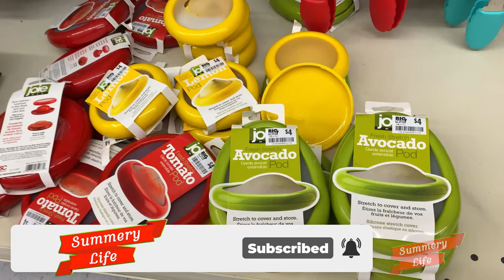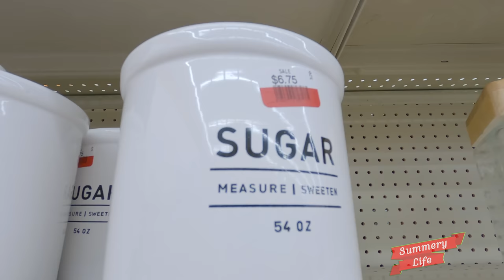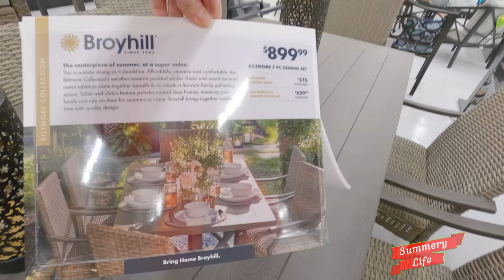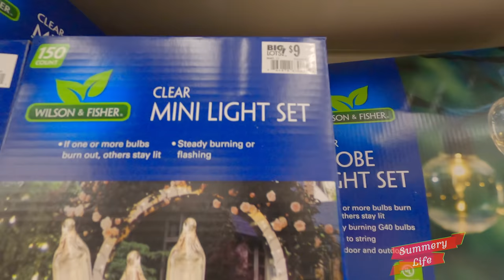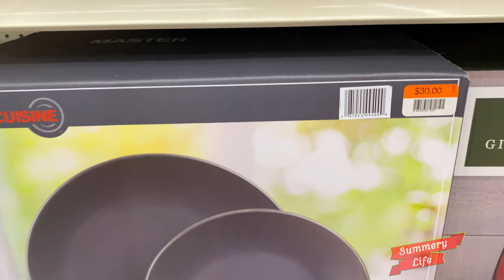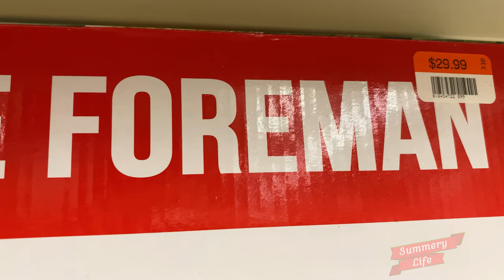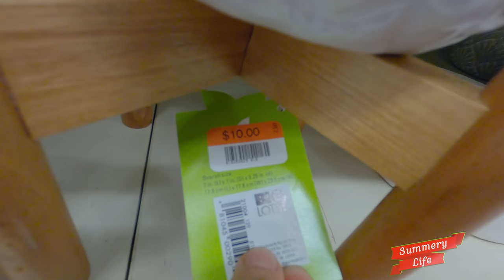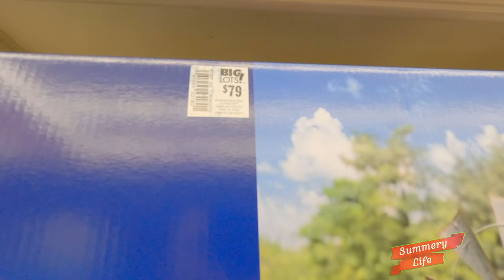ENTIRE Walk Through BIG LOTS Kitchenware Outdoor & Indoor Decor Gazebos HOME ACCENTS